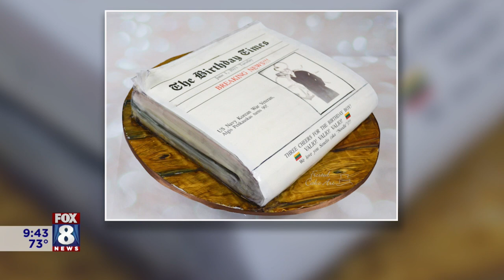Chagrin Falls baker tapped as a judge for Food Network show 'Buddy vs Duff'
Chagrin Falls baker Seema Acharya is known for her baking skills and artistic eye. Seema owns 'Frosted Cake Art' and recently has been tapped to   judge celebrity bakers on Season 3 of 'Buddy vs Duff' on the Food Network. What's it like to judge elite bakers? Fox 8's Todd Meany and Natalie Herbick talked with Seema about her new role and also got to sample a gravity-defying cake Seema brought to the Fox 8 studio.